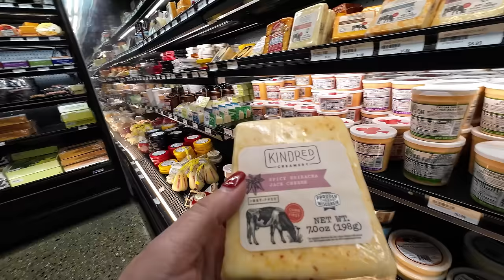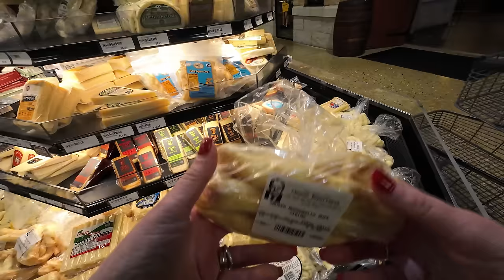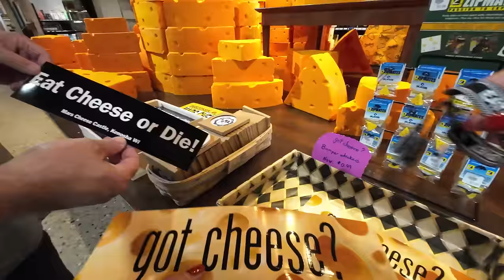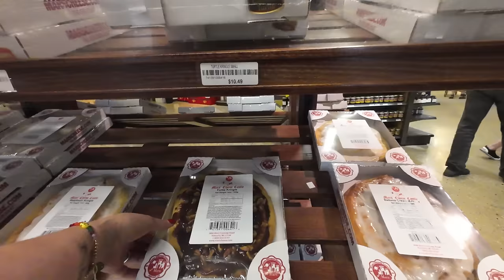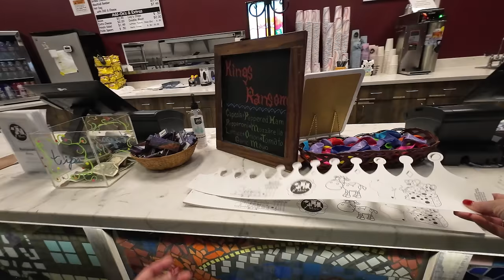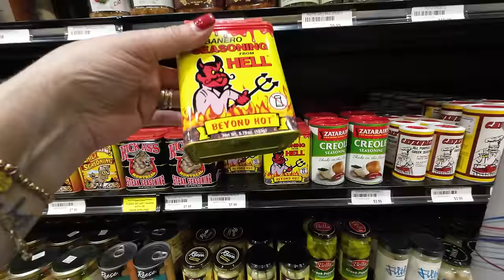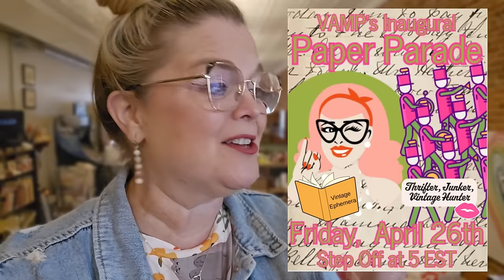Mars Cheese Castle: A Cheesy Adventure!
Join us on a cheesy adventure as we explore the famous Mars Cheese Castle in Kenosha, WI! Say cheese and come along for a tour of this iconic cheese lover's paradise.

Lensmart
USE THIS CODE TO SAVE 25%!
Use this code at checkout: MISTY

📬 Cards/Friend Mail
Misty Pate